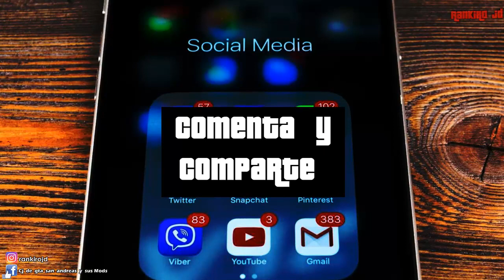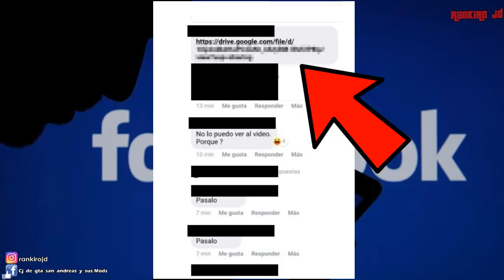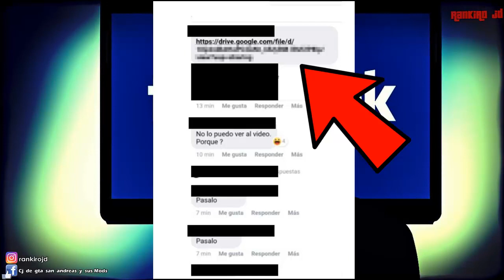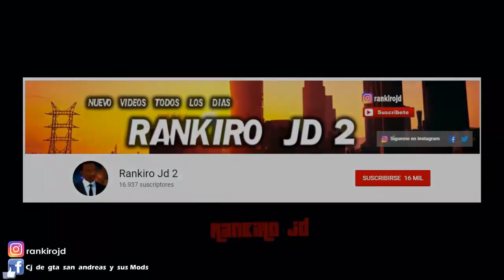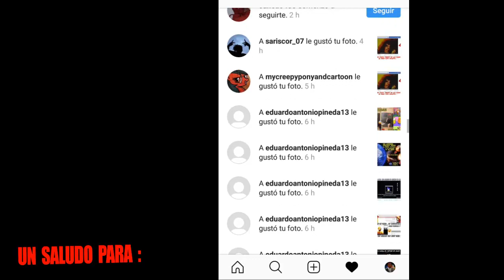Cuidado con esta Publicacion de Facebook puede ponerte en peligro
►Si quieres puedes Donarme me ayudarías mucho asi puedo comprar un microfono y una camara , y poder hacer videos mostrando mi rostro y sepan como soy